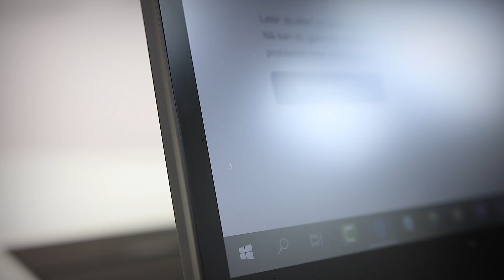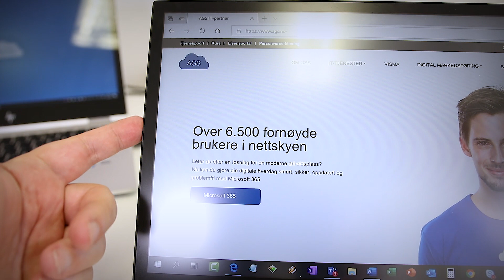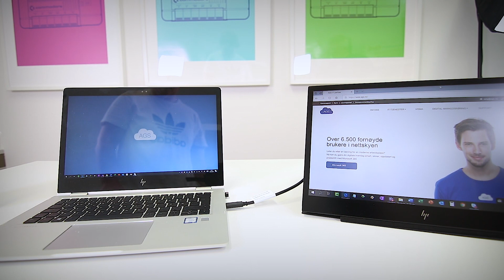Unboxing og test av HP Elitedisplay s14 💥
Se unboxing og test av HP Elitedisplay s14. Dette er HP’s aller første bærbare full-HD-skjerm.

En portabel 2 skjermløsning for deg som trenger toskjerms-produktivitet uansett hvor du jobber.

Skjermen er en 14" full-HD skjerm med en oppløsning på 1920x1080, i et 16:9 format og med rask responstid på 5 ms.

HP Elitedisplay s14 veier kun 1 kg og er mindre enn 9 mm tykk. Så den er enkel å stikke i en bæreveske sammen med laptopen uten at vekten blir et problem.